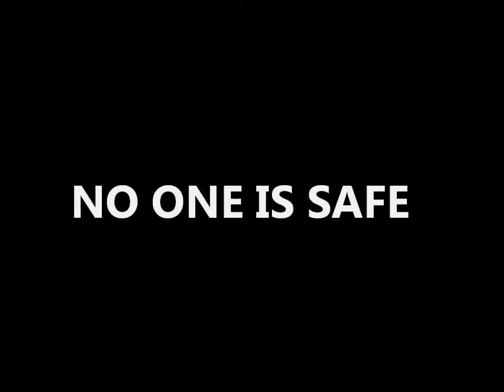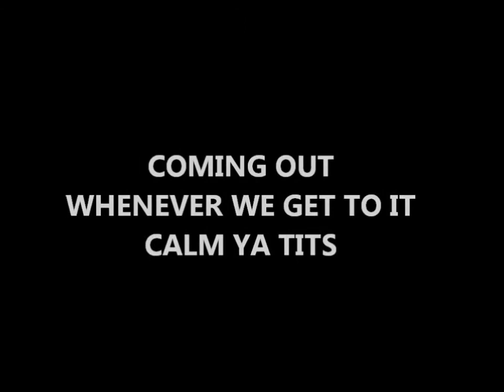Halloween Trailer Parody